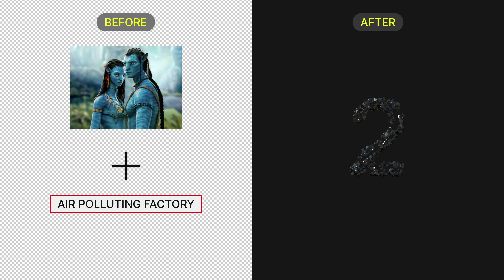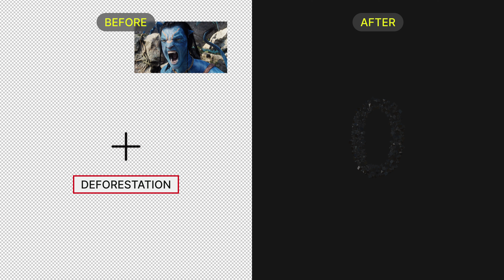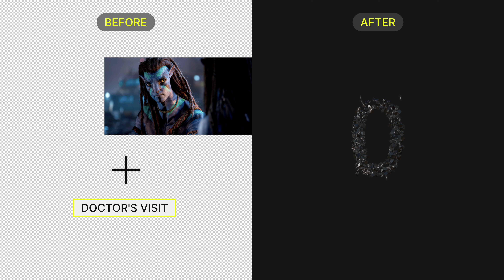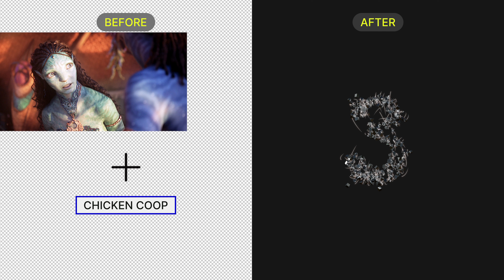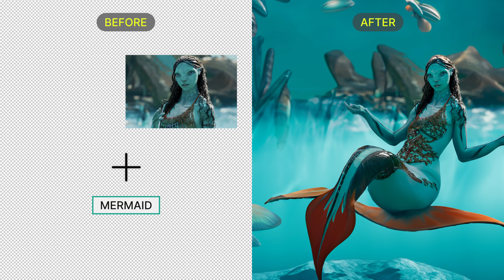AVATAR characters as real people from life